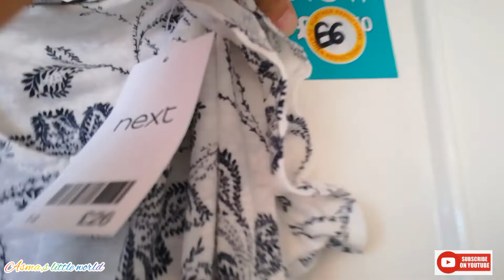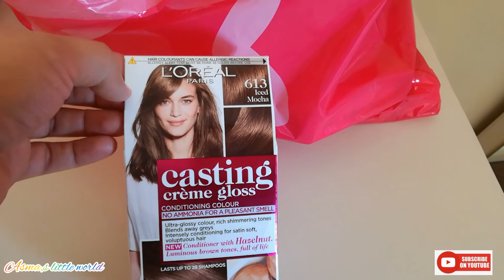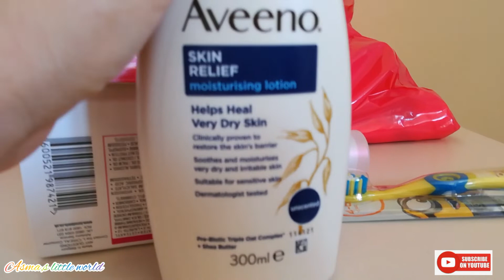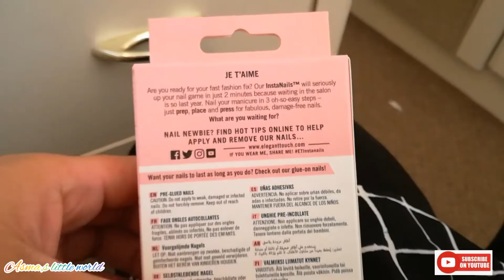Next Autumn🍁 clothing and shoes shoping.what I got from Next in reduction.Superdrug haul.Shoping 👛👗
Hi everyone in today's video I am going to share with you my shopping Haul from Next sale and in further reduction. I am also sharing what I got from superdrug ,Wilkinson and Asda.
If you do like
Asma,slittleworld
Give my video a thumbs up .
It,s all free to do.